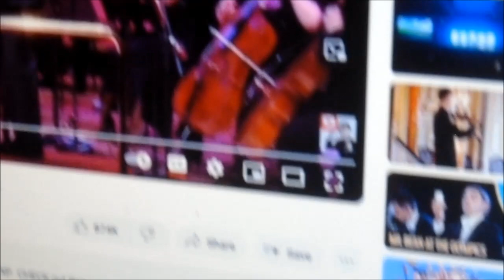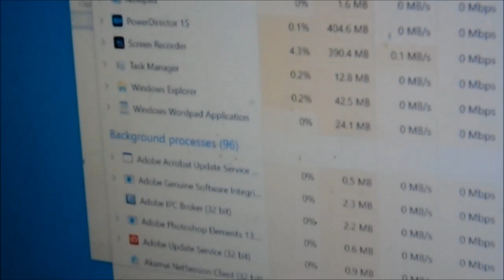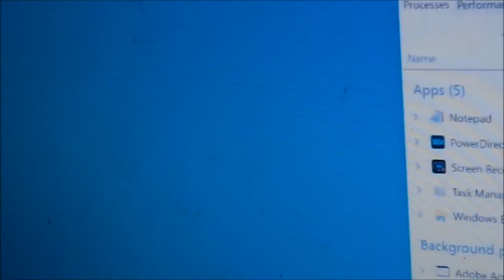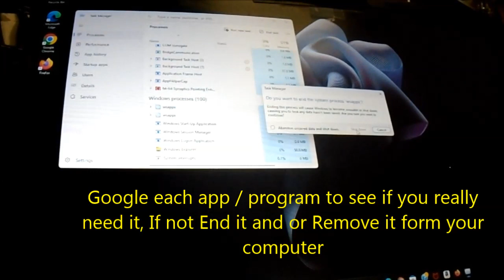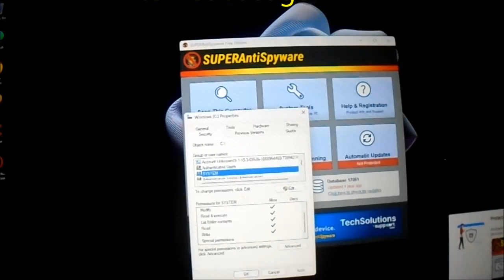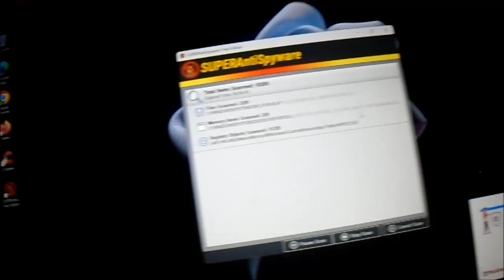Lock up fix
facebook Lock Up issue. Computer support $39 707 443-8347 bastech72588 @ gmail